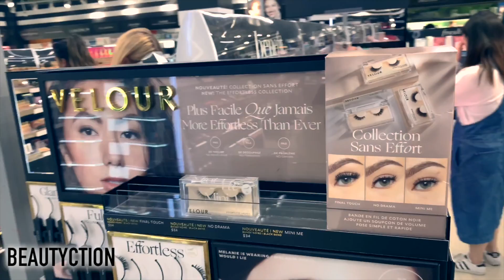JE VIS MA MEILLEURE VIE A MONTREAL | Jordan MKP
Hello mes chatons ! Aujourd'hui vous venez passer une semaine avec moi à Montréal !

Je pars en vacances une semaine à Montréal retrouver mes amis mais aussi gouter et manger toute la cuisine canadienne comme la poutine (alors que je déteste le fromage), les fast foods, les grilled cheese.

Je passe chez Sephora découvrir toutes les marques de maquillage qui n'existent pas en France et j'achète quelque chose.

Vous verrez la ville de Montreal pendant une semaine avec le quartier de downtown, la rue Sainte Catherine et le vieux Montréal

En bref, je vous explique toutes mes vacances dans Montréal et à quel point j'ai aimé !

J'espère que la vidéo vous plaira et lâchez un max de pouces bleus !

Hello mes petits chats ! J'ai fait venir une abonnée tirée au sort pour une transformation Makeup beauté et intense ! :D
Venez partager ce super moment avec nous !!